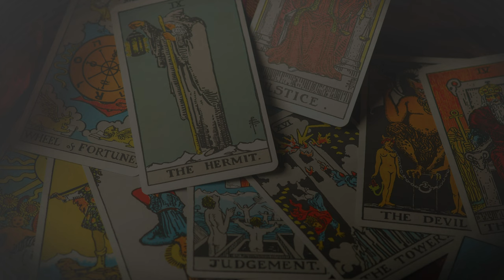The Lovers - Osho's Zen Tarot by Siddhartha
CHAPTERS -
Beginning                                                      - 00:00
Rider Waite Tarot Card - The Lovers         - 00:26
The Lovers Explanation                              - 01:55
Higher Dimensions of Love                       - 03:09
Flowering of Love                                        - 04:15
Sharing                                                          - 05:42
The Secret of Love                                      - 07:19
Never ending Thirst                                     - 08:32
Three Stages of Love                                  - 11:32

This video is about the Lovers Tarot Card from the major arcana, the explanation is according to Osho's Zen Tarot Deck. Osho Zen Tarot has beautiful paintings and it reveals the spiritual meaning of the tarot cards, as the Rider Waite is used for prediction, in the same way, Osho Zen is used for the spiritual message or to go deeper into your meditation practices.

Love